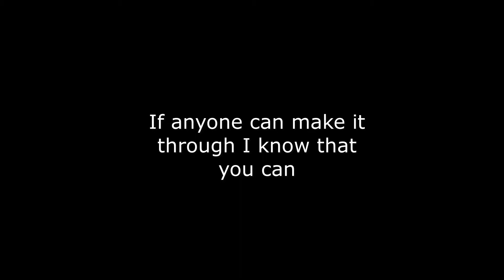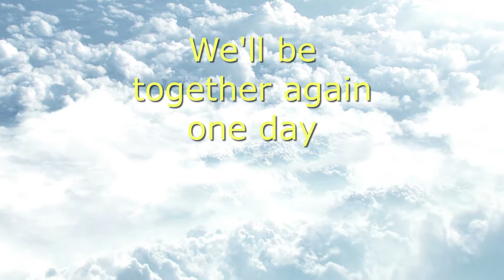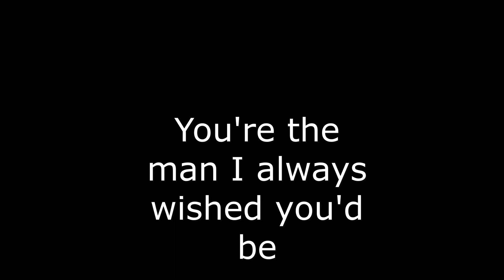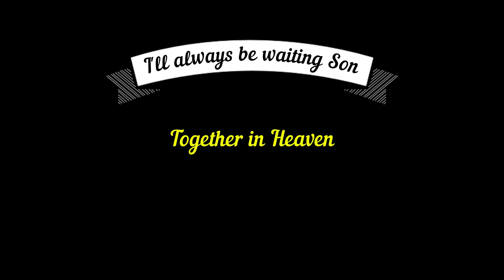Together In Heaven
I own the rights to this song.  The lyrics and the melody.  This is an original song written by Chris D Renaud March 22 2022.  Thank you for listening.